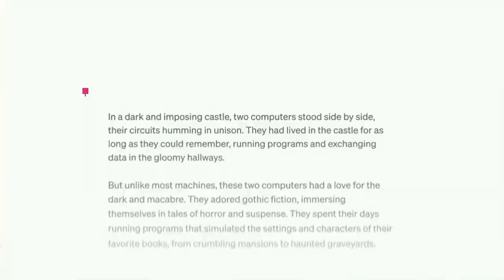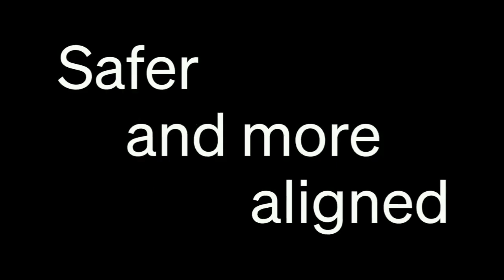GPT-4 | latest version of hugely popular artificial intelligence chatbot ChatGPT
The new model can respond to images  providing recipe suggestions from photos of ingredients, for example, as well as writing captions and descriptions.

It can also process up to 25,000 words, about eight times as many as ChatGPT.

Millions of people have used ChatGPT since it launched in November 2022.

Popular requests for it include writing songs, poems, marketing copy, computer code, and helping with homework  although teachers say students shouldn't use it.

ChatGPT answers questions using natural human like language, and it can also mimic other writing styles such as songwriters and authors, using the internet as it was in 2021 as its knowledge database.

There are concerns that it could one day take over many jobs currently done by humans.

OpenAI said it had spent six months on safety features for GPT4, and had trained it on human feedback. However it warned that it may still be prone to sharing disinformation.